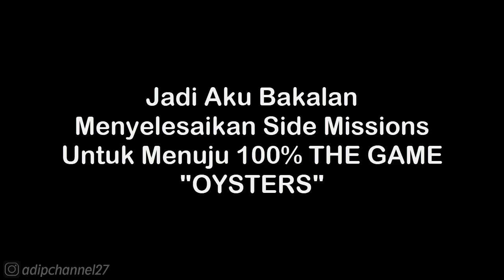Side Missions #29 Oysters - GTA San Andreas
List #2 Saweria :
11. Alfisahr Riski - 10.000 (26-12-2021)
12. Sultan (Tidak mau di sebut) - 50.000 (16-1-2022)
13. Tukang TubTube - 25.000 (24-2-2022)
14.?

Follow Aku di :
Instragram : @adipchannel27

. . . . . . . . . . . .Terima Kasih. . . . . . . . . . . . .